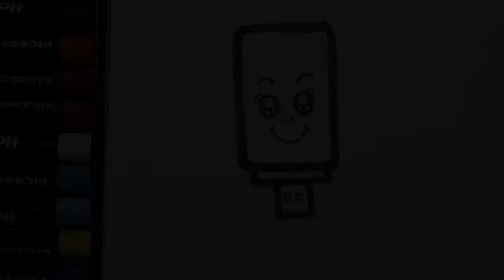How to Drawing Cute USB Drive Easy | Cute Drawing Things | Cute Flash Drive Drawing Easy for Kids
🔴 Other Languages
Chinese Simplified
如何轻松绘制可爱的USB驱动器。可爱的绘画用品|可爱的闪存驱动器绘图方便儿童

Chinese Traditional
如何輕鬆繪製可愛的USB驅動器。可愛的繪畫用品|可愛的閃存驅動器繪圖方便兒童

French
Comment dessiner une clé USB mignonne | Choses de dessin mignon | Dessin mignon de lecteur flash facile pour les enfants

German
Wie zeichnet man ein süßes USB-Laufwerk? Niedliche Zeichnungssachen | Niedliche Flash-Laufwerk Zeichnung einfach für Kinder

Indonesian
Bagaimana Menggambar USB Drive Lucu Mudah | Hal Menggambar Lucu | Gambar Flash Drive Lucu yang Mudah untuk Anak

Italian
Come disegnare Cute USB Drive Easy | Cose di disegno carino | Carino Flash Drive disegno facile per i bambini

Japanese
かわいいUSBドライブを簡単に描く方法|かわいいお絵かき|子供のための簡単なかわいいフラッシュドライブの描画

Korean
귀여운 USB 드라이브를 쉽게 그리는 방법 | 귀여운 그림 것 | 아이들을위한 쉬운 귀여운 플래시 드라이브 그리기

Polish
Jak narysować ładny dysk USB w łatwy sposób | Śliczne rzeczy do rysowania | Ładny rysunek Flash Drive łatwy dla dzieci

Portuguese
Como desenhar um drive USB bonito fácil. Coisas de desenho bonito | Desenho bonito do flash drive fácil para crianças

Russian
Как легко нарисовать симпатичный USB-накопитель | Симпатичные вещи для рисования | Симпатичный рисунок на флешке для детей

Spanish
Cómo dibujar una linda unidad USB fácil | Cosas lindas del dibujo | Lindo dibujo fácil de unidad flash para niños

Thai
How to Drawing Cute USB Drive Easy | สิ่งที่วาดน่ารัก แฟลชไดรฟ์น่ารักวาดง่ายสำหรับเด็ก

Turkish
Sevimli USB Sürücü Nasıl Kolayca Çizilir | Sevimli Çizim Şeyler | Çocuklar İçin Sevimli Flash Sürücü Çizimi Kolay